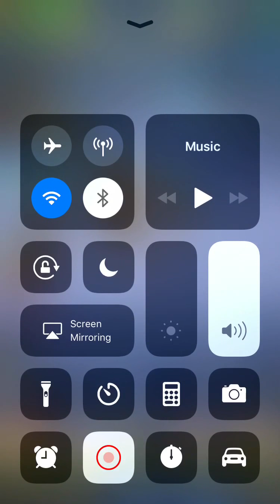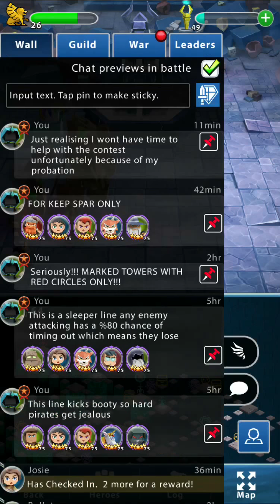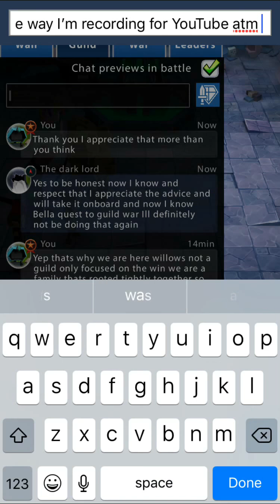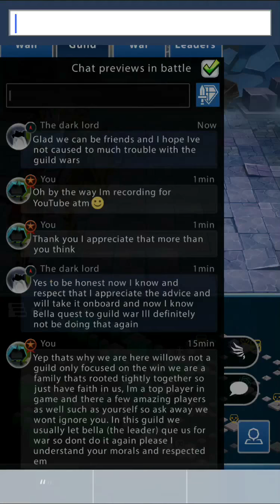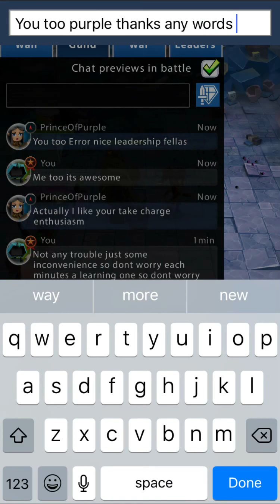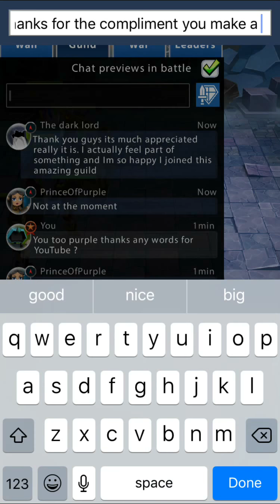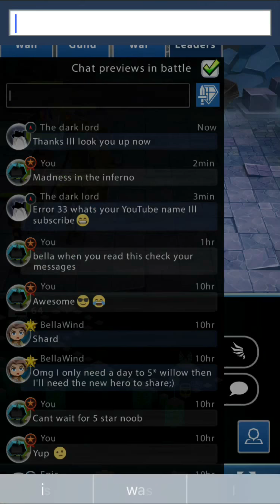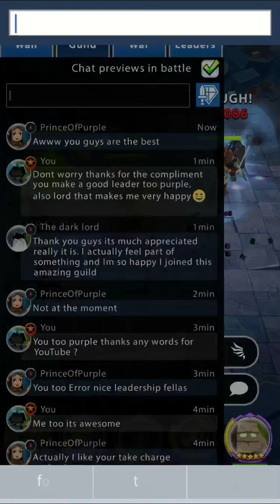portal quest dungeon run